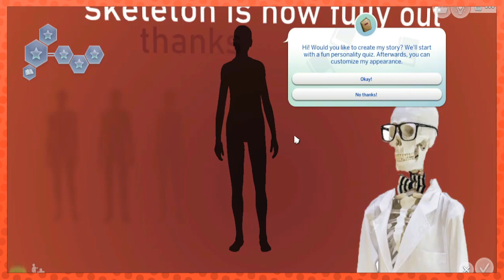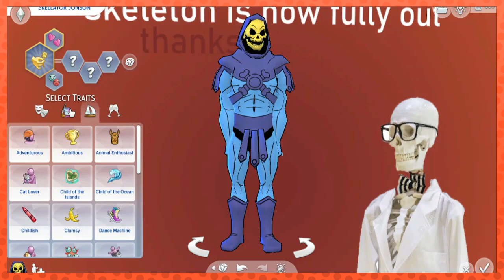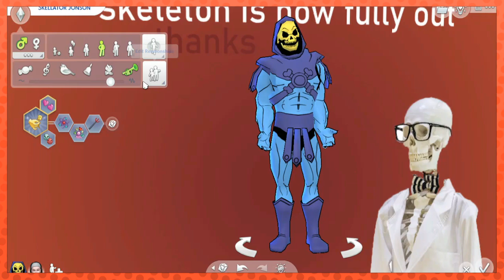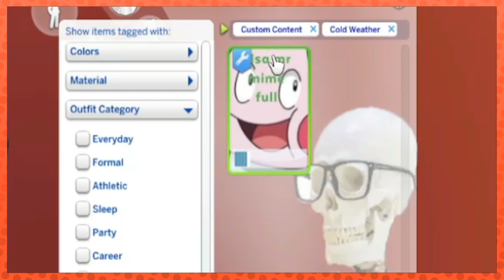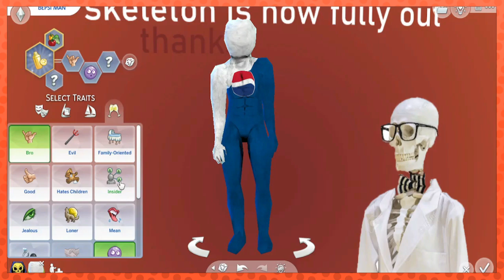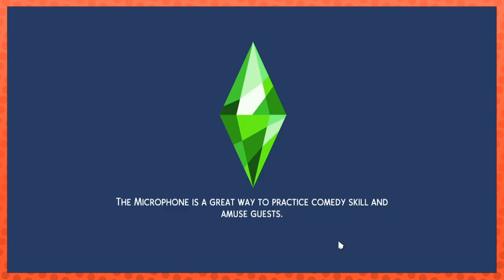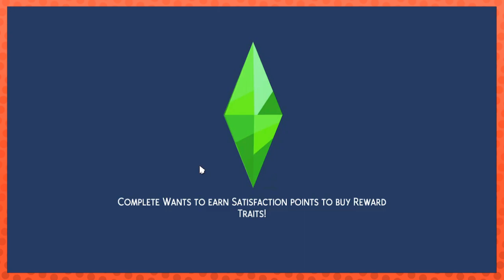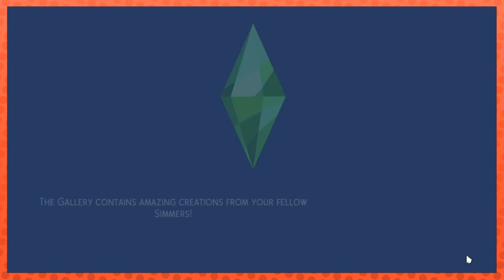The Sims 4: Gentle Smoke - Part 1 Super Arcade Bros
Watch The Super Arcade Bros Play Through The Sims 4 With Pepsi Man, Big Smoke and Skeletor in a big old Meme House! Series Inspired by Joel.